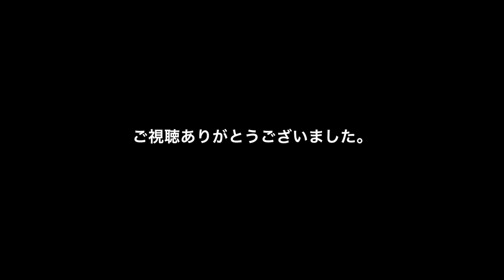Labrador puppy 184days old♪ラブラドールレトリーバーの子犬・生後184日目・イエロー♀子犬♫ピンちゃんです。レトリーブの練習＆キャッチの練習しました！だんだん速くなってきた？